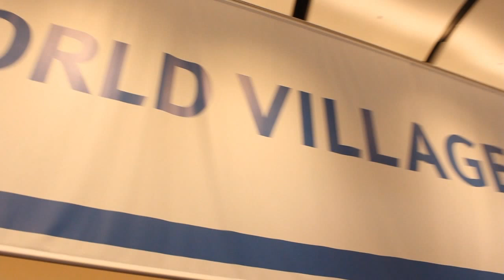Michael Leeper | EMC World 2013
Michael Leeper, Columbia Sportswear- Director of Global Infrastructure with John Furrier and Dave Vellante at EMC World 2013 - theCUBE

SAP is in an area that the organizers of theCUBE have focused on ever since its inception three years ago — virtualization. The second ever Cube event was SAP Saphire Now, and its influence returns for this interview with Michael Leeper, Director of Global Technical Infrastructure, Columbia Sportswear, spoke with theCUBE hosts John Furrier and  Dave Vellante during EMC World about the trends of virtualization world. That trend seems to now encompass the virtualization of any application, or, as the marketing guys call it, the "software mainframe".

Talking about his company, Michael Leeper disclosed that at the moment Columbia Sportswear is 100 percent live on SAP, fully virtualized on the VBLOCK 700, but the story began three years ago when the company was just starting out as an IT organization. Back then they were trying to figure out how to make things better, how to provide a better service to the company and how to really provide a platform that could be scaled to meet the needs of the business of today, and still be relevant in the future.

And so the process of "virtualizing our world" began.  In just a short, nine-month span, the company went from 25 percent virtual to 90 percent virtual, while also modernizing the platform. The CEO of the company had a vision when he decided one day to buy SAP products. And so, the process of shifting from legacy ERP system (run on IBM power) started, and virtualizing SAP was to become the crown jewel of the company.  The subsequent days filled with debates among the members of the team, but the conclusion was almost unanimous: they needed to be virtual.

Over-provisioning

Columbia Sportswear believed wholeheartedly that this was not a risk, but a greenfield implementation. From an infrastructure point of view, they were absolutely sure that this virtualization could be implemented, but the decision was met with slight resistance from the app team. The conversation was focused on how much capacity and performance they were using in the physical world. They were running about 120 gigabytes of data, and they had to be promised that they were going to get everything that they needed. The secret to making the team happy was overprovisioning.

The whole process was supported by EMC technology and their solution experts, crafting the perfect environment for Columbia Sportswear. In the early days, not only EMC brought to the table their classic storage and configuration based engineering staff, but also some very talented SAP staff.  They were able to leverange an entire community of engineers, knowledge and experience, building a world-class environment, before this was done "by the book".  This partnership wrote the book...

"There was a lot of trust and a lot of belief involved, that this was the right thing to do, and so we built a platform that was ultimately a change in the game."